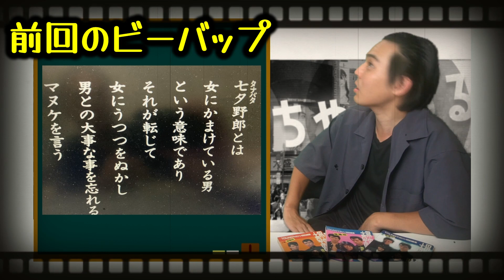【ビーバップハイスクール】番長でもヤ○ザには…？高校与太郎狂騒曲を語りつくす！④